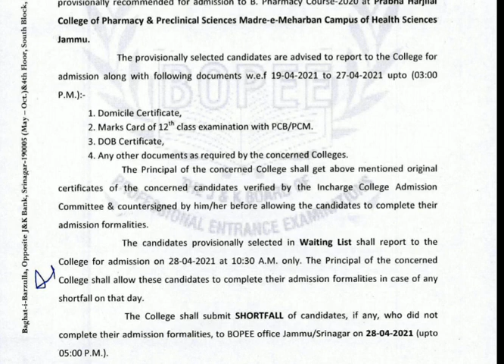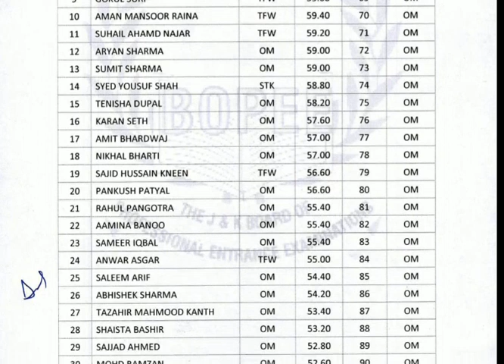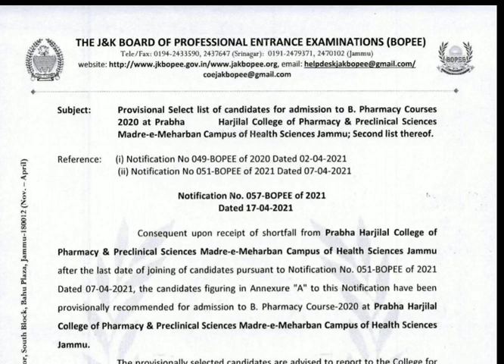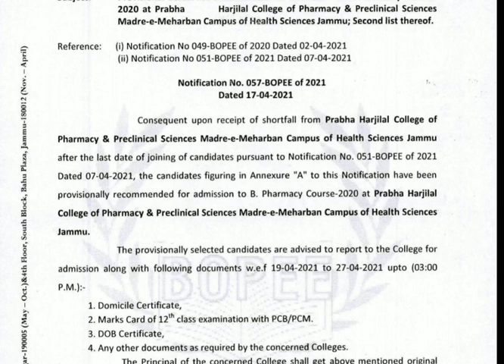B.pharmacy || Selection list || 2021 || JKBOPEE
Inforation and Study material NEET j&k MBBS BDS BUMS BAMS NURSING Para medical Courses
jkssb jkpsc

Chemistry Notes
Organic art 1

instagram.    Jkneethub

The living world ( ist ch.)

Ist chapter

2nd Ch. Biological classification

 PLANT kingdom
(3rd chapter)

Part. 01

Part    02

neet jammu and kashmir NEET
BOPEE NOTIFICATION

all exam by bopee
BOpee counseling neet
neet prep

NEET PREp